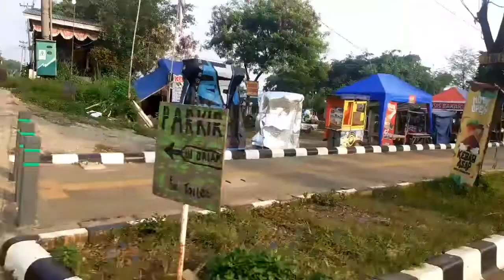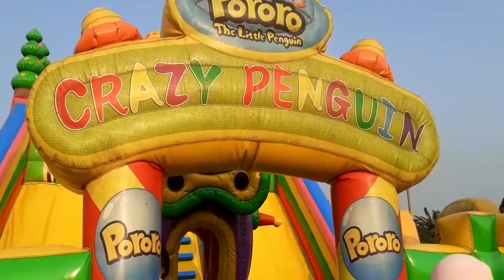Nazwa bermain di pakansari cibinong,naik istana balon dan kereta tomas,Nac🥰👍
Assalamualaikum, teman2 berjumpa lagi bersama Nazwa.hari ini Nazwa bermain ke stadion pakansari cibinong ,disana banyak wahana anak2 Nazwa naik kereta tomas dn istana balon dan bnyk yng jualan kuliner juga dan banyak juga yng jualan baju,,ada delman juga teman2,,pokonya seru deh,makasih ya sudah menonton vidio Nazwa,,jangan lupa di share komen juga subscriber.dan klik tombol lonceng nya jga teman2,,makasih